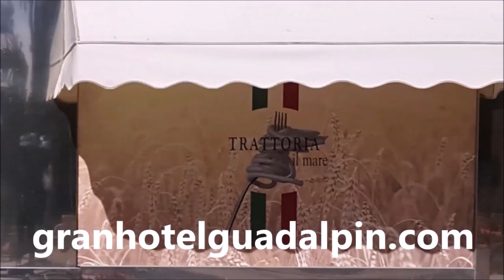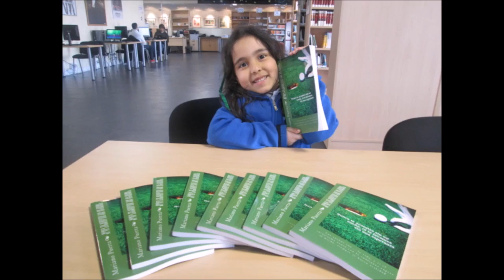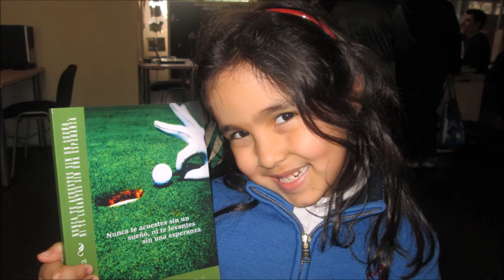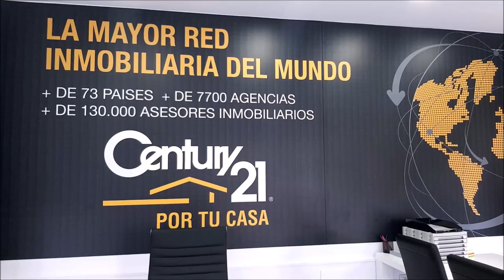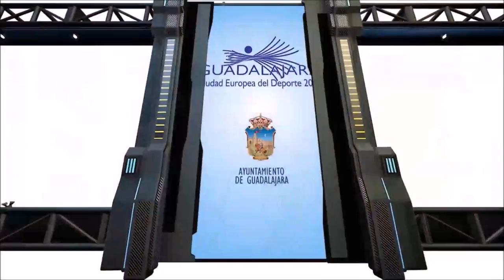5º GUADALPIN BANUS CON EL MAESTRO, PEPIN LIRIA Y RAMON PONS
Programa Nº5 GUADALPIN BANUS; DESCANSO, DISFRUTE Y GOLF CON EL MAESTRO PEPIN LIRIA, MATADOR DE TOROS. Y RAMON PONS, DIRECTOR DEL GRAN HOTEL GUADALPIN BANUS  junto a Mariano Puerta Director de COaching Golf Radio y TV .  Grabado en Guadalpin Banus, y en los restaurantes, Jatame, La Braseria y La Trattoria il Mare, asi como en los campos de San Roque New